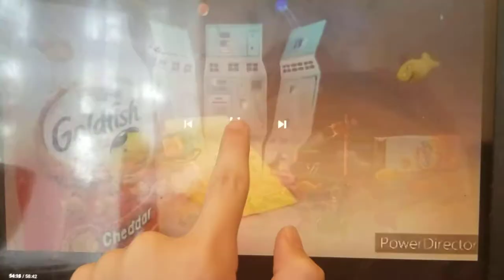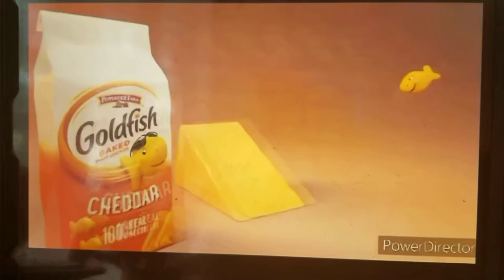goldfish crackers finn and friends Movie making